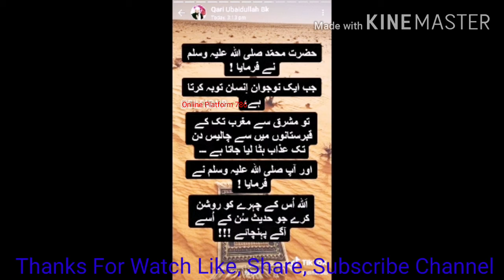Ahades Mubarak, Hadess e Nabwi (PBUH)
Hadess mubarak shades shareef ramadan kareem ramzan shareef

Thanks.

Best Regard
Sh Bn Kharal

Online Platform 786

Dailymotion Channel:
Online Platform 786

Facebook Pages;
Online Platform 786
Sh Bn Kharal Dairy Farm

Online Platform 786